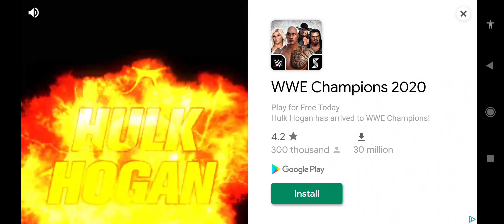IRON HORSE (1986)Top 25 Old Classic Games Retro Games Flashback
Another Classic Game retro video games flash back from 1980s old video games.